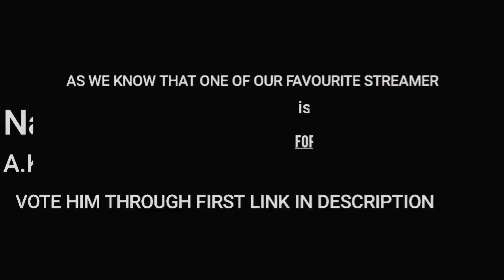COMPETITIVE MONTAGE|3 Finger+GYROSCOPE | Aim assist off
Device- Samsung F41
Recorder- ADV screen recorder